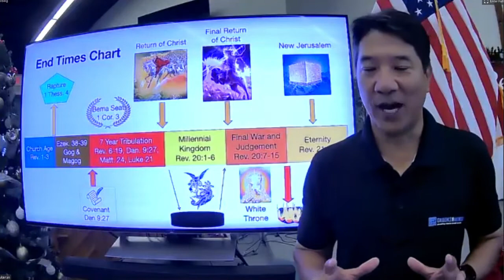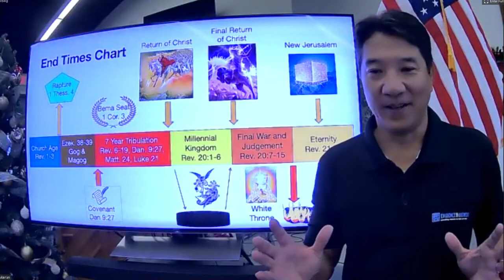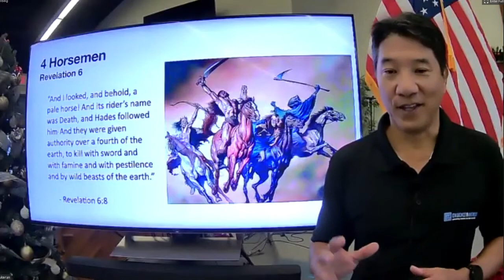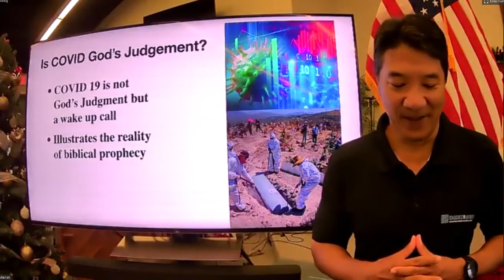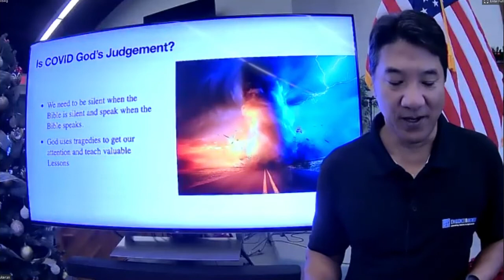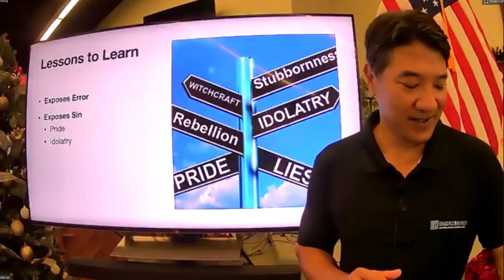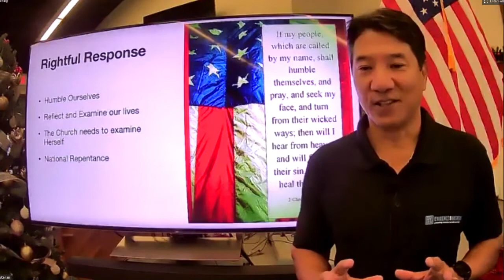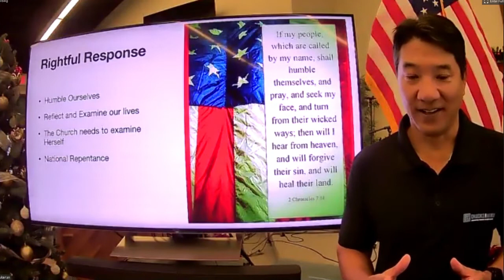002 Evi Ans Ebd Times Prophecy Conference 2020 Pat Zukeran Session 002 1280x720p